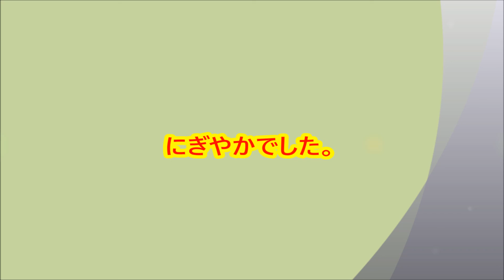前橋公園桜日和 2016.03.31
前橋公園を一周してきました。柳原放水路沿いの桜は見事な満開でした。北側の桜はまだ若い木が多く、何年か先が楽しみです。ルナパークは小さな子供さんと若いママさん達でいっぱいでした。さちの池周りには露店も出て、大勢の方が憩いのひと時を過ごしておりました。